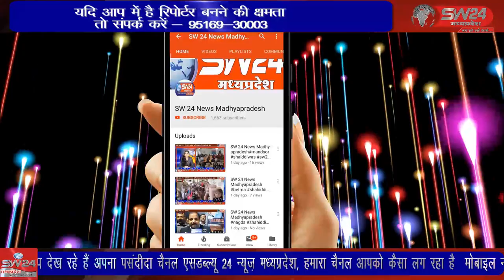त्रिस्तरीय पंचायत निर्वाचन 2022 में जनपद पंचायत पेटलावद और थांदला में मतदान निरिक्षण किया गया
त्रिस्तरीय पंचायत निर्वाचन 2022 में जनपद पंचायत पेटलावद और थांदला में मतदान की स्थिति कलेक्टर एवं जिला निर्वाचन अधिकारी द्वारा पेटलावद एवं थांदला में मतदान केन्दों पर पहुच कर स्वतंत्र, निष्पक्ष एवं शान्तिपूर्ण निर्वाचन के लिए निरिक्षण किया गया झाबुआ से अल्बर्ट मंडोरिया की रिपोर्ट।